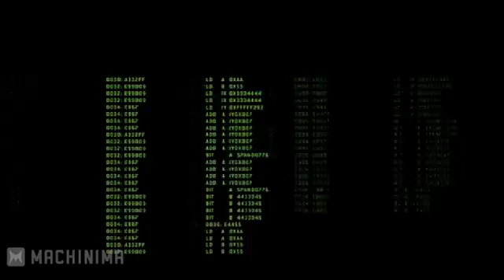Resident Evil Racoon City Trailer